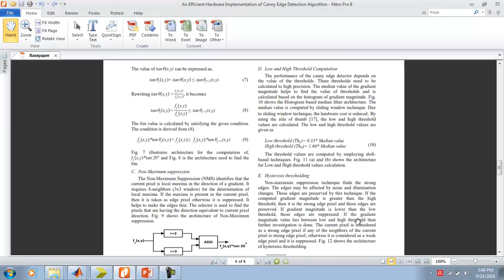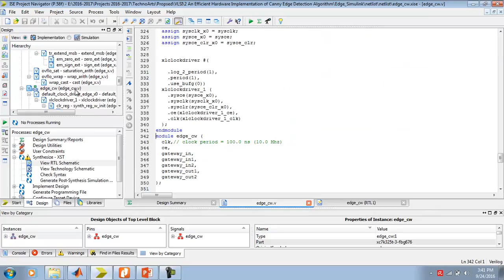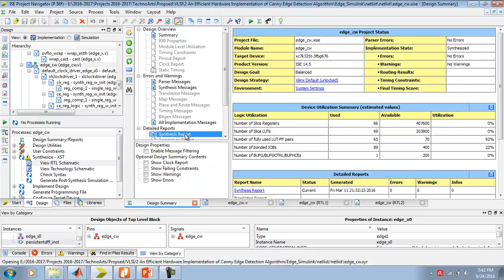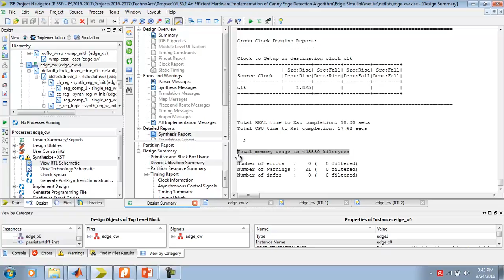IEEE2016 An Efficient Hardware Implementation of Canny Edge Detection Algorithm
TechnoArts,
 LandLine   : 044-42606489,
 Address:
 37/16, 2nd Floor Basha Street,
 Choolaimedu(On Choolaimedu High Road),
 Near Nungambakkam Railway Station,
 Chennai - 600094.
TechnoArts,
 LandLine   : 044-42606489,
 Address:
 37/16, 2nd Floor Basha Street,
 Chennai - 600094.